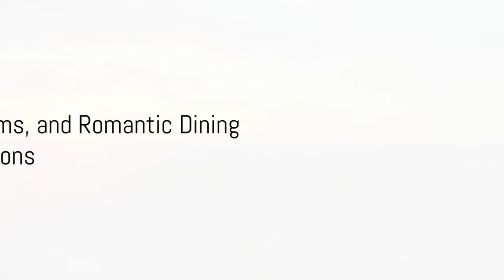Top 10 Romantic Getaways in Ohio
💑 Ohio's Love Affair: Top 10 Romantic Getaways for Couples ❤️ | Traveling Kangaroo 🌄

Love is in the air, Ohio! Join us on a journey to uncover the Top 10 Best Romantic Getaways in the heart of the Buckeye State. From secluded nature escapes to vibrant city experiences, Ohio offers a world of romantic possibilities! 💑🌹

🍃 1. HockingHills: Get lost in the secluded beauty of Hocking Hills, where cozy cabins and nature's serenity create the perfect escape. 🏞️🌿

🏝️ 2. PutInBay: Embark on a charming island getaway at Put-in-Bay, where the island's unique charm sets the stage for romance. 🌴⛵

🐄 3. AmishCountry: Experience the tranquility of Amish Country, where peaceful surroundings and quaint charm define the getaway. 🌾🐄

🌅 4. LakeErieIslands: Discover the serene beaches and stunning sunsets of the Lake Erie Islands for a romantic waterfront escape. 🏖️🌅

🌇 5. Cincinnati: Explore Cincinnati's vibrant cityscape, with romantic attractions and a taste of urban sophistication. 🏙️🍽️

🏛️ 6. Cleveland: Dive into cultural experiences and waterfront romance in Cleveland, a city with a romantic spirit. 🏛️🎨

🏞️ 7. Columbus: Experience a blend of urban sophistication and natural beauty in Columbus, where love thrives in all forms. 🏞️🌃

🌼 8. Akron: Stroll through romantic gardens, explore museums, and savor intimate dining options in Akron. 🌸🏰

🌿 9. Dayton: Delve into history, outdoor activities, and romantic hotspots in Dayton, where love is written in the stories of the past. 🏛️🚴‍♂️

🏡 10. Chillicothe: Discover historic charm and outdoor adventures in Chillicothe, where the town's heart is as warm as its heritage. 🏡🌲

Join us for a romantic journey through Ohio that you and your partner won't want to miss! 🌄🍁 TravelingKangaroo RomanticGetaways OhioLove CoupleEscapes"

At Traveling Kangaroo, we believe in sharing the beauty and wonder of the world through captivating visuals. We source our content from a variety of places, including free stock sites with Creative Commons licenses and premium content providers like Istock Media and others.

While we make every effort to provide accurate and high-quality representations of the destinations and experiences we feature, it's important to acknowledge that in rare cases, some images and videos may not perfectly mirror reality. We aim to inspire your travel dreams while being transparent about the origins of our visual content.

Our goal is to inspire and inform you about various destinations and experiences. We recommend conducting further research and exploring these places personally to get an accurate sense of their beauty and charm. Thank you for being a part of our travel community!

Safe travels,
Traveling Kangaroo 🌍📷🎥